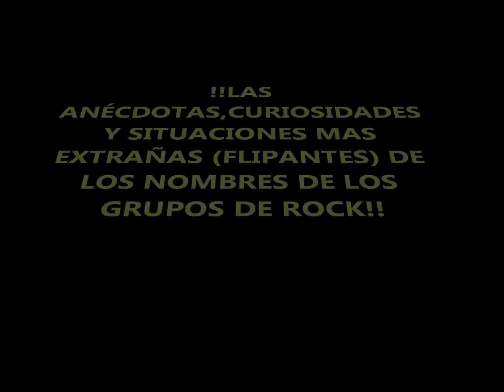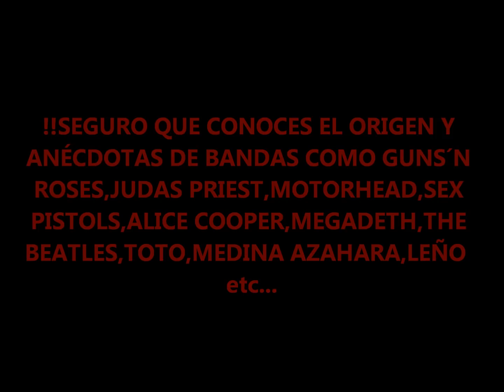LAS ANÉCDOTAS MAS CURIOSAS Y (ABSURDAS) CON LOS NOMBRES DE LAS BANDAS!!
En "LAS ANÉCDOTAS MÁS CURIOSAS Y ABSURDAS CON LOS NOMBRES DE LAS BANDAS/GRUPOS" analizamos el origen del nombre de las bandas más famosas del rock y metal,como LED ZEPPELIN,KISS,SKID ROW,BLACK SABBATH o ACDC!!Te contamos algunas historias divertidas sobre los problemas con algunos de estos nombres,y como bandas como RAMONES,T. REX (MARC BOLAN) etc..rindieron homenaje con su nobre a otros artistas,o como se llegó de una manera absurda a cierto nombres míticos que hoy todos conocemos y su significado!!Desde SCORPIONS o STATUS QUO,o bandas como WASP o SKID ROW,en "LAS ANÉCDOTAS MÁS CURIOSAS Y ABSURDAS CON LOS NOMBRES DE LAS BANDASS" te contamos el origen de estos nombres,los problemas que han llevado o su significado!!
On "THE MOST CURIOUS ANECDOTES ON BANDS NAME´S ORIGIN" we talk about some of the most famous rock and metal bands,their origins ,and how their name was chosen!!